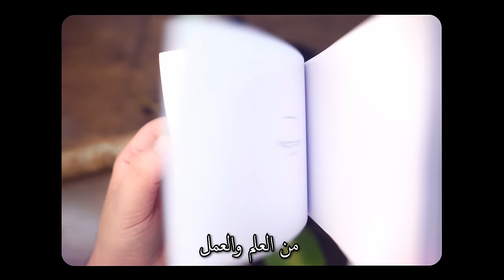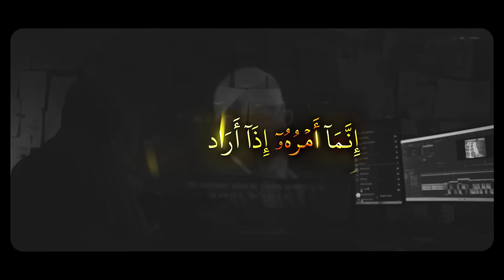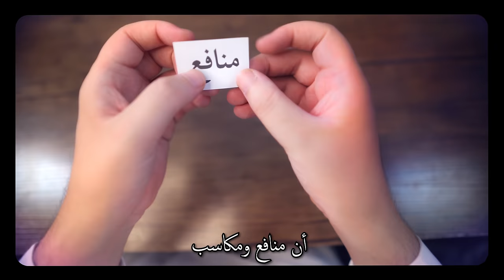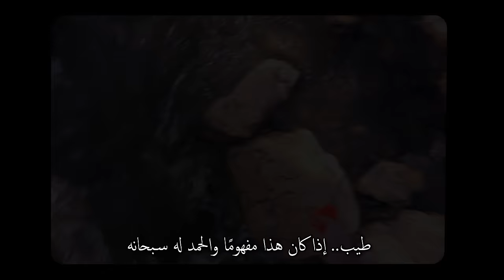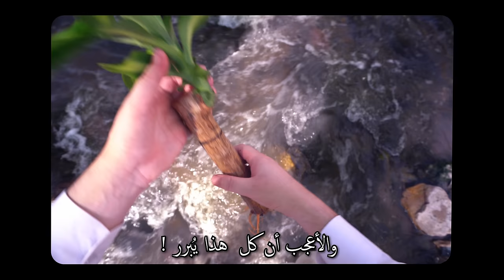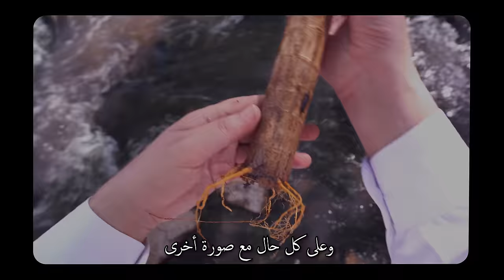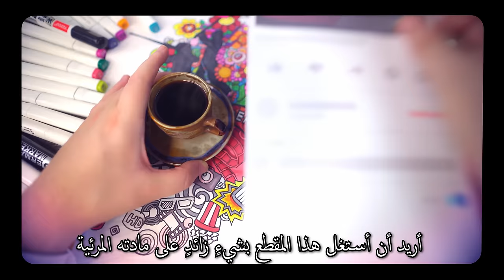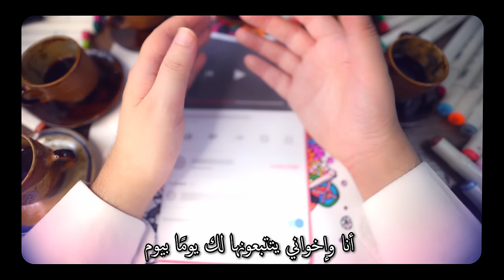طالب العلم المعاصر.. عفوًا: المُحاصَر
تم حذف قائمة البثوث المباشرة من هنا، وستجد توصيات الإخوة لأفضل دروس العقيدة المنشورة في التعليقات، ويمكنك المشاركة بنشر ما يستجد منها لينتفع بها غيرك، وجزاكم الله خيرا.

00:00 تشاهدون في المقطع
00:32 تلاوة د. عبد الرحمن دمشقية
02:28 مقدمة وما سيلاقيه عبيد الله إذا رشدوا
03:14 مقتبس من كلام الخليفي عن حال هذا الزمان
03:32 مقتبس من كلام د. آدم الصقور عن الحيرة التي نعيشها
03:42 نموذج اليد التقريبي لمحاكاة مسائل الدين
03:50 ما هي مسائل أصول العقيدة والدين؟
05:04 وضوح هذه المسائل في الوحي من نعم الله
06:02 أطلب العلم إذن وابدأ ازرع
06:52 ماذا تفعل التيارات العصرية اليوم بطالب العلم (الإنسانية أنموذجاً)
07:47 نماذج أخرى من التيارات التي من شأنها أن تؤثر فيك
08:41 كيف يتم تشويه هيكل علمك وعملك
08:50 الصورة الأولى: القص الكليّ
10:13 الصورة الثانية: القص الجزئي
11:03 الصورة الثالث: القص التفصيلي
11:52 الصورة الرابعة: القلب الكليّ
13:39 كيف يبرر اليوم القلب الكليّ
15:04 الصورة الخامس: القلب الجزئي
16:07 خلاصة هذه الصور والقاسم المشترك بينها
17:45 أهمية الإهتمام بحال السلف الصالح
19:30 دردشة حول المبادرة وفكرة (قائمة الدروس المباشر)
22:31 إضافة قسم ثالث للمقاطع القادمة يتعلق بهذه الدروس
22:55 خاتمة ومناشدة